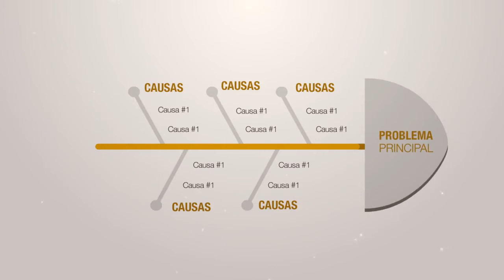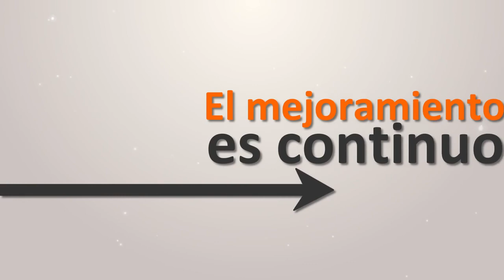METODOLOGÍA DE INVES ACCIDENTE ESPINA DE PESCADO